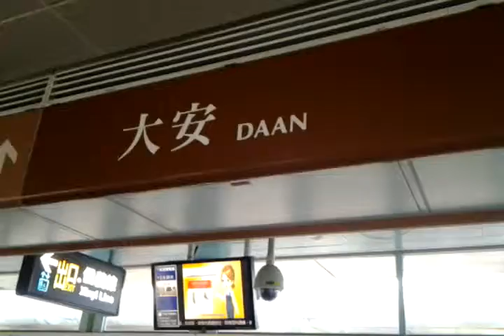How to Transfer from Brown Line to Red Line?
In Taipei MRT Da'an Station